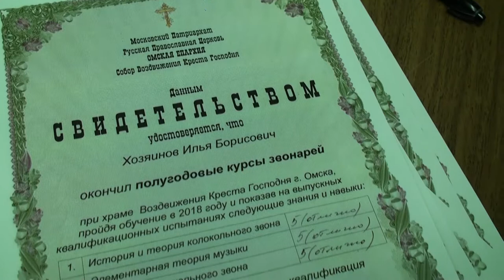Курсы звонарей в Омске. Экзамены. Практическая часть 2. Крестовоздвиженский Собор.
1 мая 2018 года состоялся первый выпуск учеников Сергея Юрьевича Белякова, профессионального звонаря, любящего свое дело, который вложил душу и силы в восстановление колокольни Крестовоздвиженского Храма г. Омска. Ребята очень волновались перед ответственным экзаменом, пол года, как говорят ученики, мало для постижения этой науки. Но, азы они получили и теперь у каждого свой путь в этой творческой профессии. По благословению митрополита Омского и Таврического Владимира с октября 2017 года в Cоборе Воздвижения
Креста Господня проходят курсы звонарей.
(Видео Ольга Анохина)